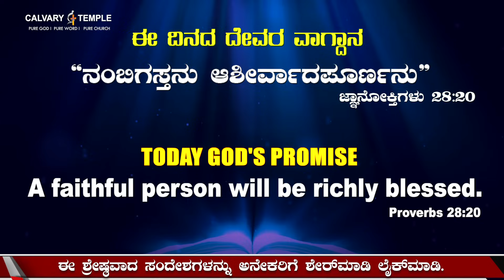Today God's Promise&Daily Devotion 20-NOV-2023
ಇಂದು ದೇವರ ವಾಗ್ದಾನ ಮತ್ತು ದೈನಂದಿನ ಭಕ್ತಿ